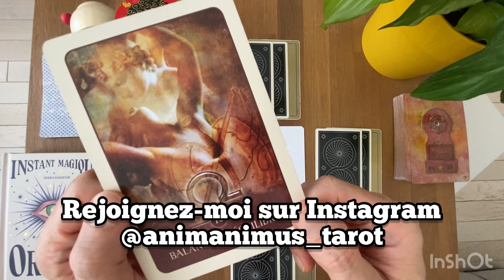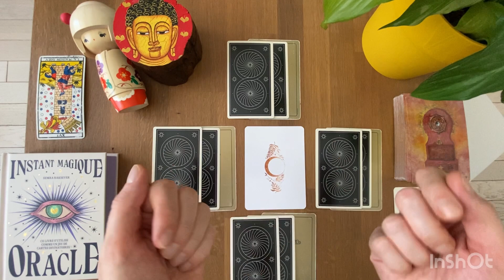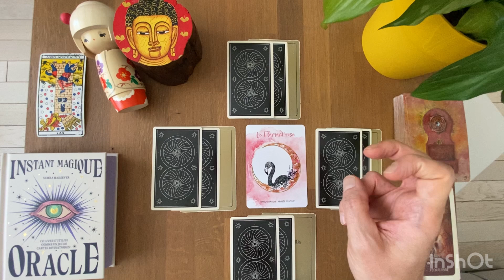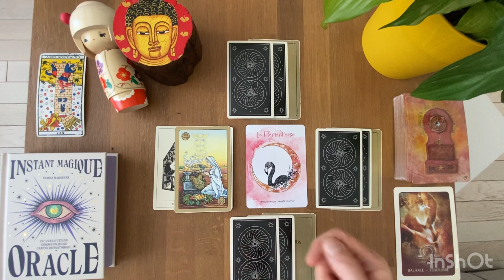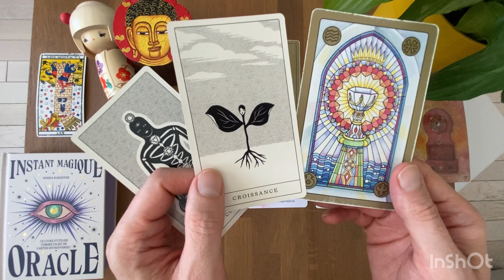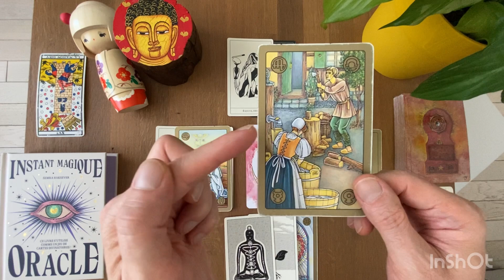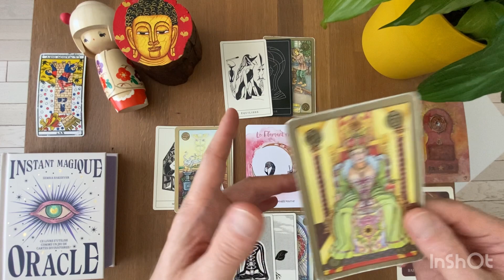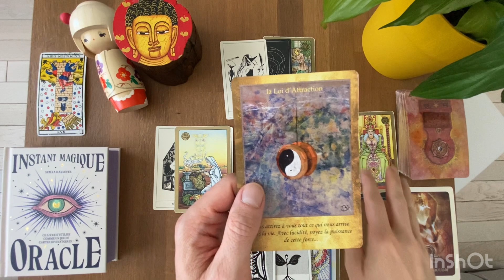BALANCE - Messages de Vos Guides - Juillet / Août 2022: Lecture Intuitive du Tarot et Oracles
Gratitude

Animanimus Tarot